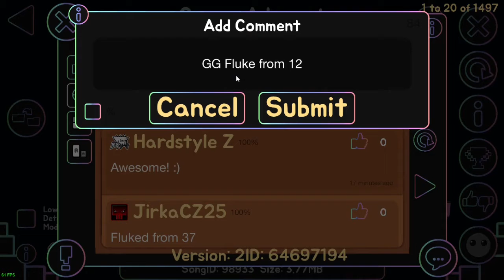Carne Aderunt by Zoroa | Geometry Dash 2.1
Simplemente un nivel genial, me encantan tanto los efectos, la decoración, y el gameplay. Los efectos de desenfoque me parecen apropiados, la decoracion muy buena y el gameplay, aunque mejorable, muy bueno. Además de la canción tan maravillosa que tiene solo lo mejora, sin duda entra a mi Top 3 Easy Demons favoritos.
Además de los nuevos iconos bruh

Carne Aderunt - Zoroa
ID: 64697194
Dificultad: Easy Demon - 10⭐
Canción: The Beginnig of Time - DJ-Nate

Mi Discord: SmallDaniPlay #0046